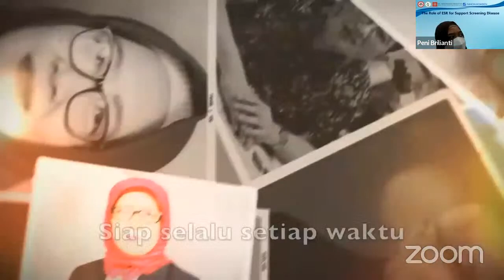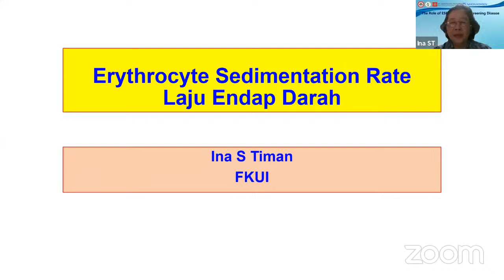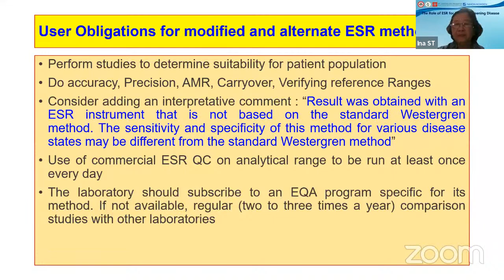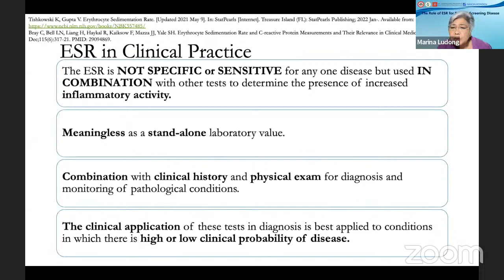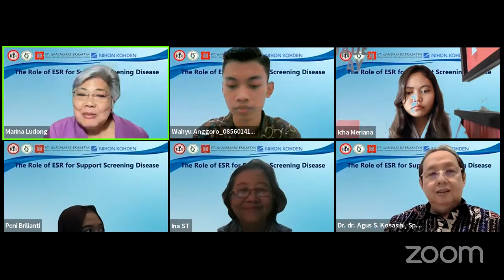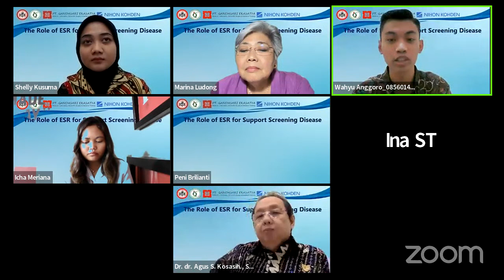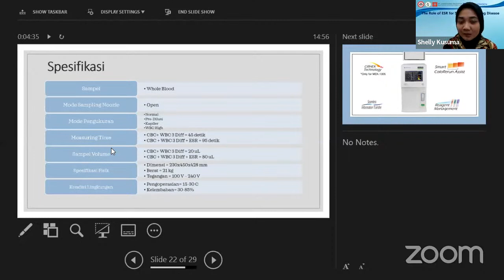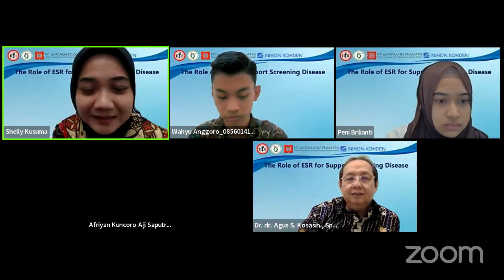WEBINAR The Role of ESR for Support Screening Disease